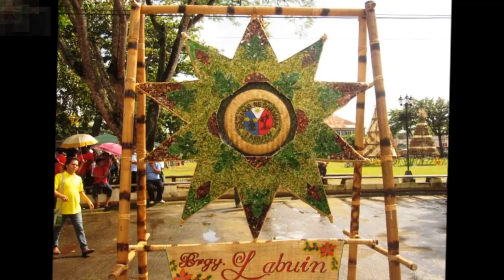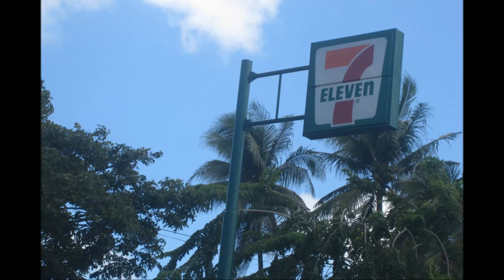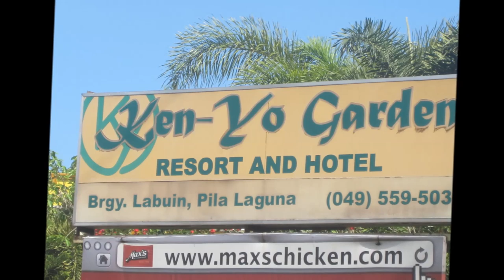ANG BAGONG LABUIN (PART1)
ANG BAGONG LABUIN PILA LAGUNA SA NGAYON.. :))ang akin pO pinagkahirapan.. :)) a simple slide show.. :) by: Zherylle Flores Pablo :D♥